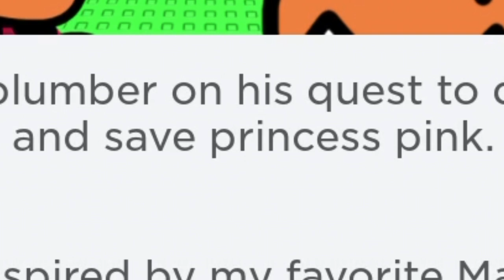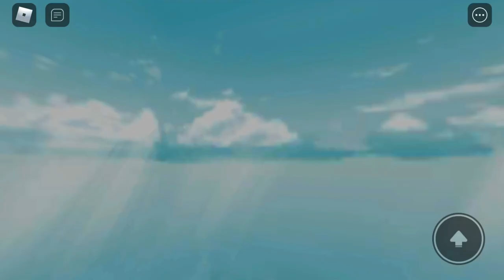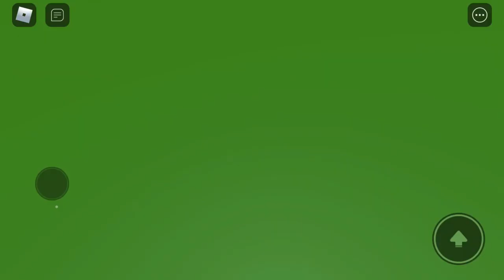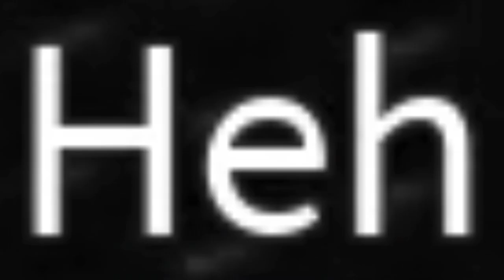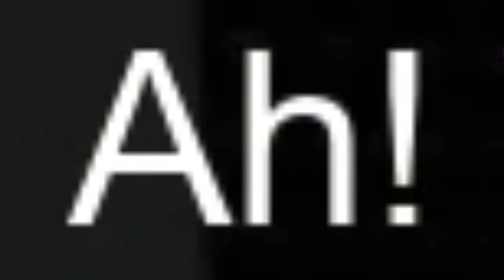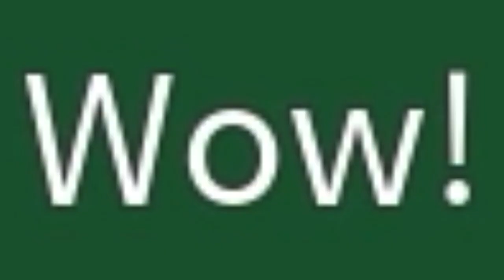Roblox red plumber adventure...??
its a me MARIO! NOW HOLD UP!!! roblox doesnt like copys so instead of MARIO we have RED PLUMBER :D

BIG FAN OF MARIO??? TRY ROBLOX “RED PLUMBER ADVENTURE OBBY!!” IT MAY SOUND LIKE A KNOCKOFF (becuz it is) BUT ITS A FUN ADVENTURE GAME WHERE U BECOME THE HERO TO SAFE PRINCESS PINK (not peach becuz copy remember) GO THROUGH DIFFERENT OBBYS AND SOLVE PUZZLES AND MOST IMPORTANTLY HAVE FUN!!! u will def have fun looking at these goofy characters haha

what is ur fav mario character?? IF U SAY MARIO U BORING mine is bullet bill